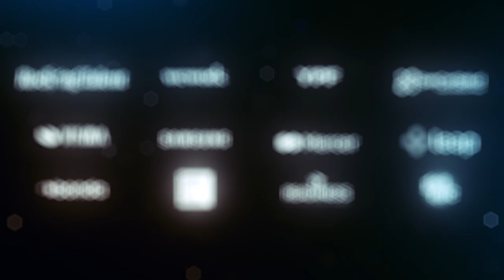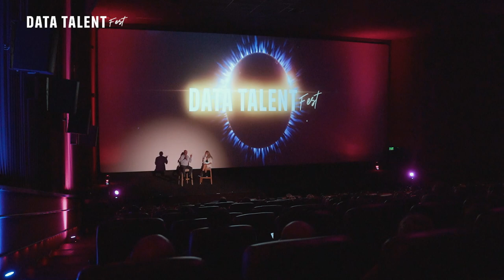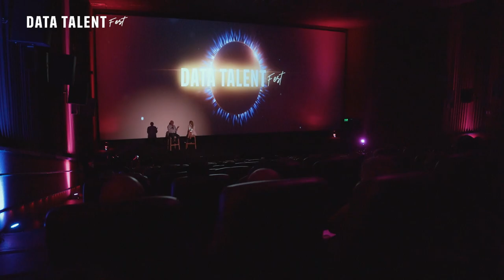Data Talent Fest 2024 - Andrés Hatum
Andrés Hatum
Profesor de Management y Organización
Universidad Torcuato DiTella

PhD de Warwick Business School en Inglaterra y profesor en la Escuela de Negocios de la Universidad Torcuato Di Tella.

Ha escrito varios libros, como Mastering Creativity in Organizations (Edward Elgar, 2017), The New Workforce Challenge (Palgrave Macmillan, 2013) y Next Generation Talent Management (Palgrave Macmillan, 2010). Sus últimos libros en español son El antilíder (Vergara, 2018), Carreras extraordinarias para gente común (Vergara, 2019), Gestión de personas en organizaciones innovadoras (Granica, 2021), Infierno: Líderes y Organizaciones que Matan (Vergara, 2021), Fragmentados (Vergara, 2022) y Desactivar la bomba (Vergara, 2024).

Además, es consultor y colaborador en el diario La Nación y en el canal LN+.